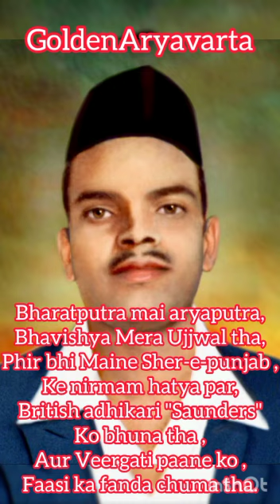# facts Sukhdev Thapar balidaan divas